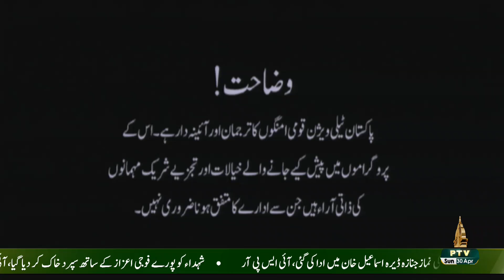NUKTAA E AITRAAZ (RPT) - 29-04-2023